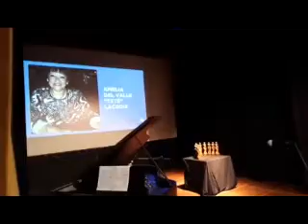9/3/2018 GALARDON ORQUIDEA DE PLATA MISIONES TETE LACROIX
Se dieron a conocer las diez destinatarias del galardón “Orquídea de Plata”Por segundo año consecutivo la Subsecretaría de Cultura entregará esta distinción a diez mujeres destacadas de la cultura misionera. La ceremonia será el viernes a las 20.00 en el Centro Cultural Cidade.  Las mujeres distinguidas este año son Ada Estela Sartori de Venchiarutti, Ana Zanotti, Ruth Adela “Chiqui” Poujade, Liliana Mirta Rojas, Amelia del Valle “Teté” Lacroix, Claudia Alejandra Luque, Elba Gsell de Gastaldo, Elva Aurora Bitón, Alba María Ibarrola y Mabel Balanda.Diez son las mujeres que este viernes serán distinguidas con el galardón “Orquídea de Plata” 2018. La cita es a las 20.00 en el Centro Cultural “Vicente Cidade” de Posadas. La ceremonia instaurada desde el año pasado está  organizada por la Subsecretaría de Cultura de la Provincia y desde este año cuenta  con un decreto de la Cámara de Representantes, declarando su insitucionalización. “Estamos satisfechos, pues esta distinción va a continuar mas allá de esta gestión”, destacó Lucía Mikitiuk, subsecretaria de Cultura y creadora de la distinción, que va a reconocer de manera anual a 10 mujeres por su aporte al desarrollo cultural de Misiones.